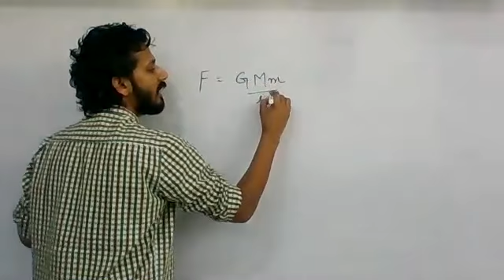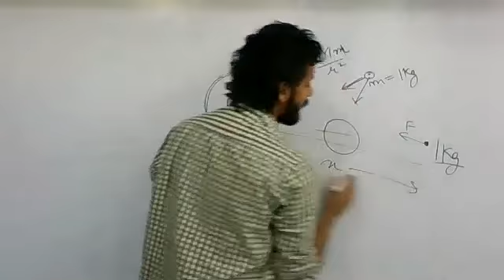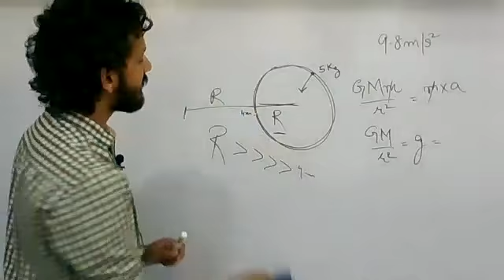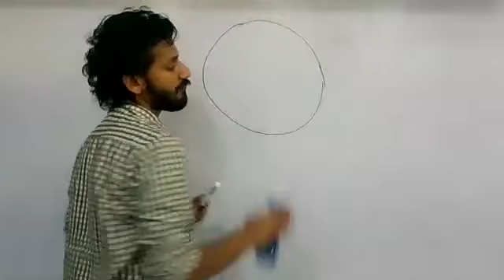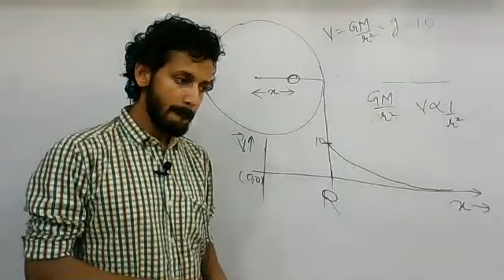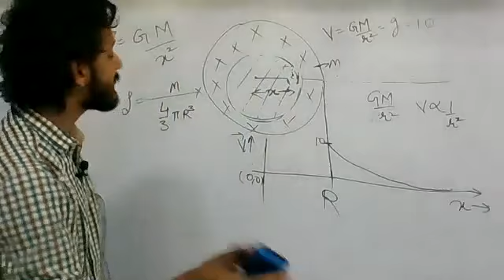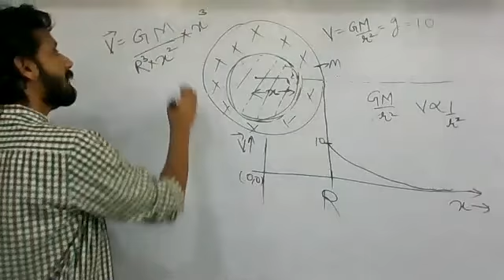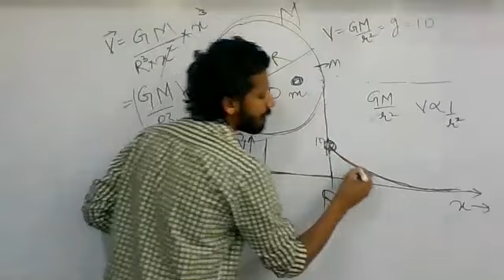+1 Ch6 Gravitation || Physics by Keshav Sir Lecture 03